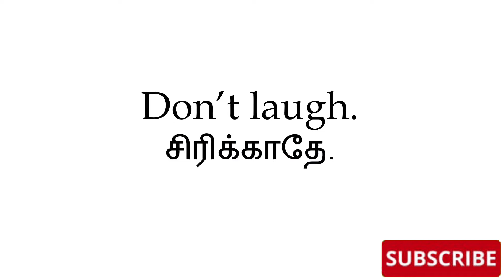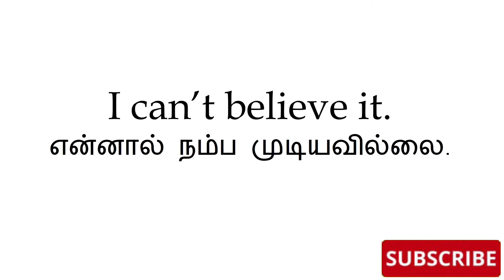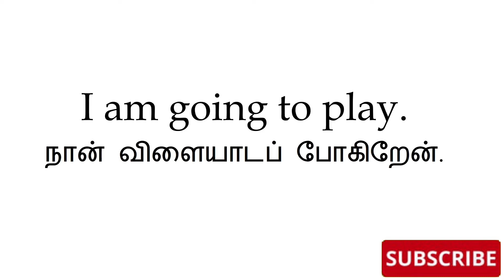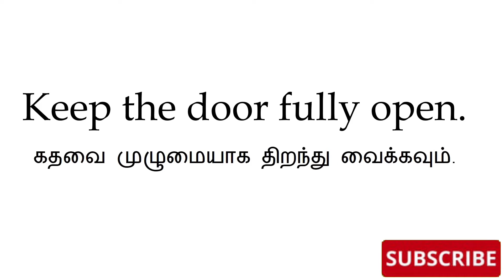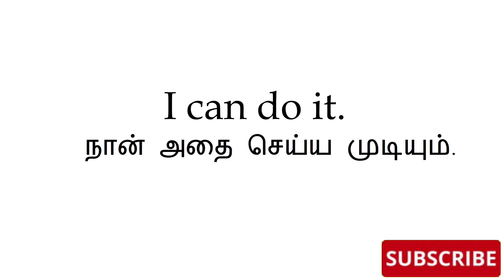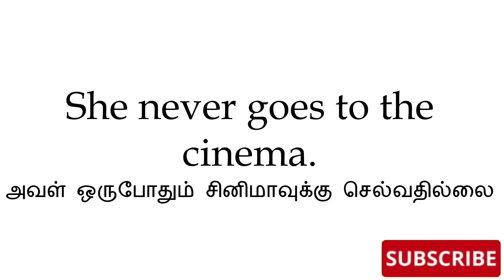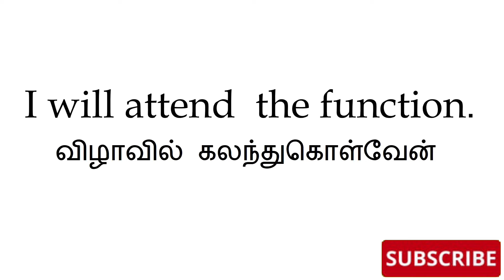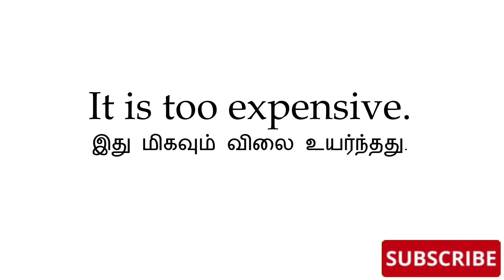Small Sentences in Tamil - Aangilathil Pesa | Mini Sentences in Tamil - தமிழ் | English